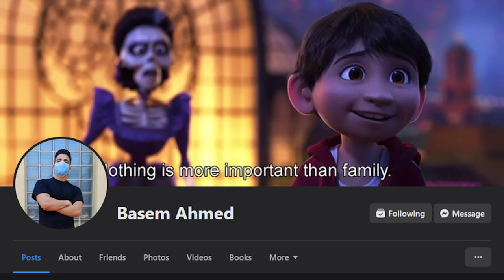مجموعة من الحيوانات بيحاولوا ينقذوا كوكب الارض قبل ما النيازك تدمره | ملخصات افلام ديزني Ice Age 5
ملخص فيلم : Ice Age
ملخصات افلام كرتون ديزني العصر الجليدي الملخص كامل | ملخص Ice Age
مجموعه من الحيوانات البريه بيخطرو بحيتهم علشان ينقذو ولد صغير ويرجعوه لي علته | ملخص فيلم Ice Age
حيوان ماموث بيجازف بحياته وبيواجه المخاطر علشان ينقذ الفصيله بتعته من الانقراض | ملخص فيلم Ice Age 2
حيوان فاشل الكل بيتريق عليه بيقدر يكتشف مدخل سري لي عالم الديناصورات المخفي | ملخص فيلم Ice Age 3
حيوان مفترس بيجازف بحياته وبتحدي المخاطر علشان ينقذ علته من دمار العالم | ملخص فيلم 4 Ice Age
مجموعة من الحيوانات بيحولو ينقذو كوكب الارض قبل مالنيازك تدمره | ملخص فيلم 5 Ice Age
بيتصدا لمجموعة من الدناصورات المفترسه عشان ينقذ العالم المفقود | ملخص فيلم The Ice Age 2022
قناة موفي ستوري - Movie Story لعمل ملخصات أفلام كرتون ديزني و ملخصات انمي و افلام ملخصة كثيرة مثل ملخص افلام اجنبي و ملخص انمي و ملخص افلام كرتون و ملخص افلام اجنبي و ملخصات افلام رعب و ملخصات افلام اكشن و ملخص افلام هندية و ملخص مسلسل و أفلام ملخصات لجميع افلام و افلام ديزني الجديدة و تلخيص افلام الرسوم المتحركة بجودة عالية و ملخص افلام انيمشين و افلام نتفلكس مثل ملخصات فيلم في الخمسينة محمد طاهر بتاع انمي لافضل افلام ديزني و افلام ديزني القديمة و مشاهدة فيلم كرتون و افلام اجنبيه مترجمه و ملخصات أفلام أكشن و افلام عربي و ملخصات أفلام أجنبي و ملخصات أفلام خيال علمي و ملخصات أفلام قصص حقيقية و ملخصات افلام مصريه و افلام هنديه و افلام كوريه ودلوقتي جه وقت الافلام علشان هتلاقي ملخصك هنا .. متنساش تشترك في القناة وتقولنا رأيك في كومنت ❤️✨